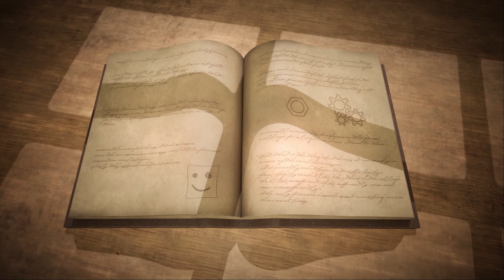Misc. A Tiny Tale - Gameplay (PC FHD) [1080P60FPS]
・ CPU Cooler Corsair iCUE H100X
・ Graphics Card Gigabyte RTX 2060 OC 6GB GDDR6 192-bit
・ Motherboard Asus TUF Gaming B460-PRO Wifi
・ RAM 32BG XPG Spectrix D41 3200MHz CL16 Dual Channel kit
・ SSD 1x SSD Crucial 1TB PCI Express 3.0 x4 M.2 2280
・ SSD 1x SSD Husky Gaming 500GB PCI Express 3.0 x4 M.2 2280
・ Case Deepcool Macube 550
・ Monitor AOC HERO Z 24" 240Hz 0,5ms IPS
・ HyperX Cloud Earbuds
・ Headseat Logitech G433
・ Mouse Logitech G MX518 Legendary

Game Information

Join Buddy and Bag Boy, two adorable robots made of miscellaneous items, on a heartfelt platforming adventure. Explore a familiar world from a tiny perspective, lend a hand to robots around you, and unfold the mystery behind the explosion that started it all.